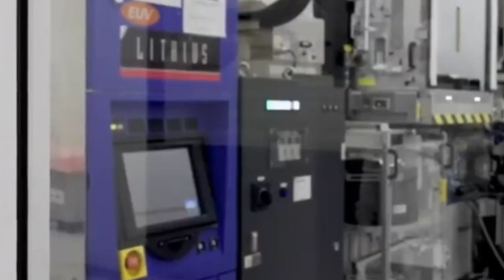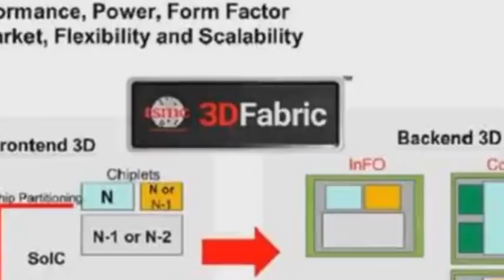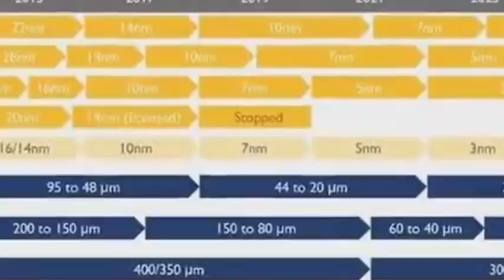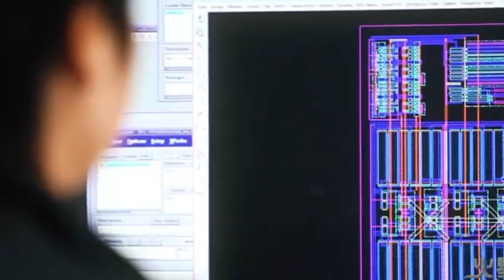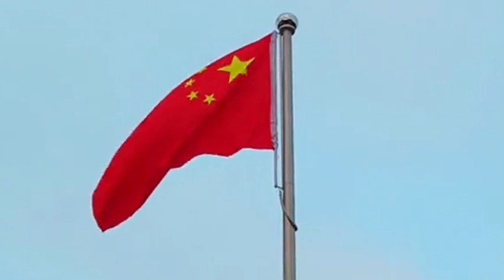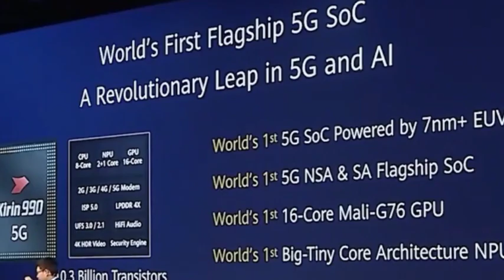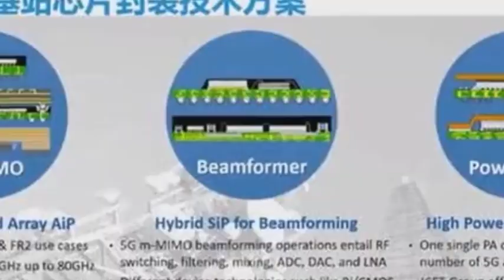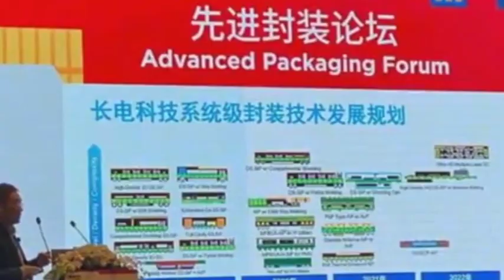ASML's EUV restriction rules will be announced soon, which will not affect Chinese EUV development.